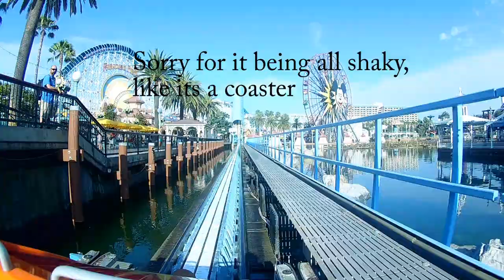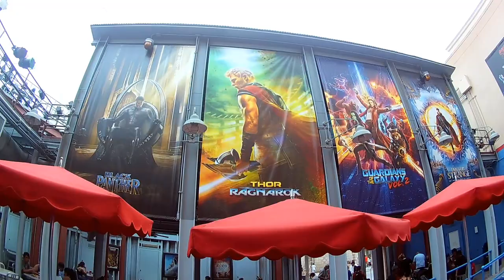Pullups at DisneyLand?! //Disney Vlog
Welcome to my Disneyland VLOG! Hope you enjoy!